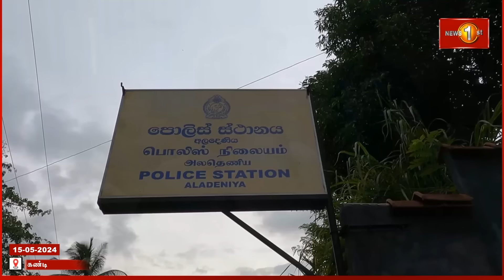O/L முடிந்து வீடு சென்ற மாணவியை வேனில் கடத்திய முன்னாள் காதலன்